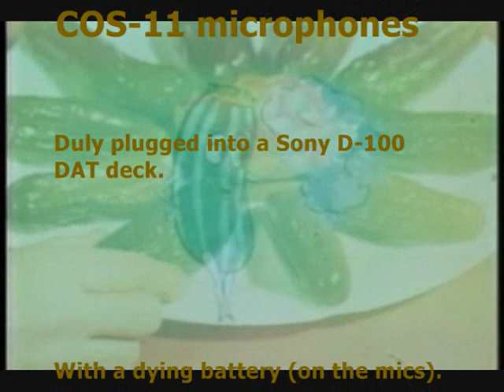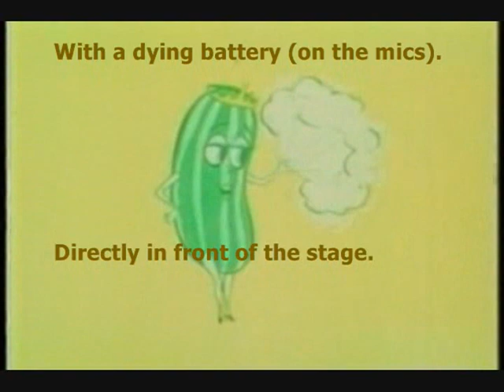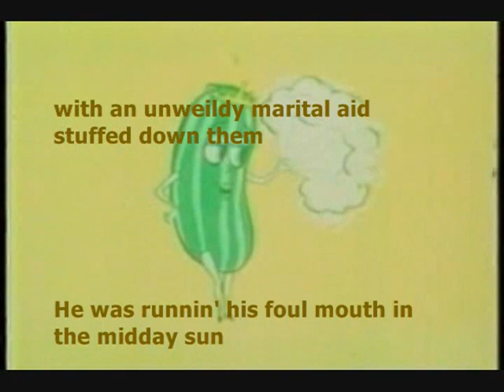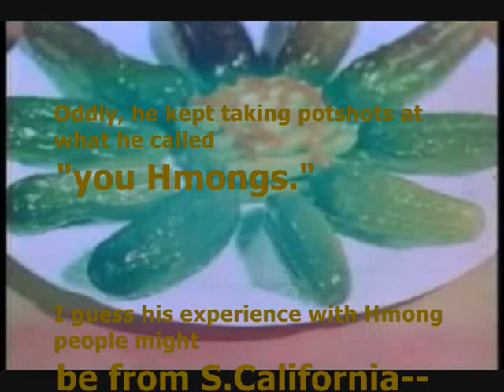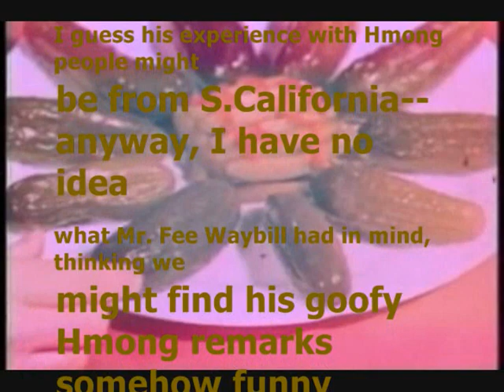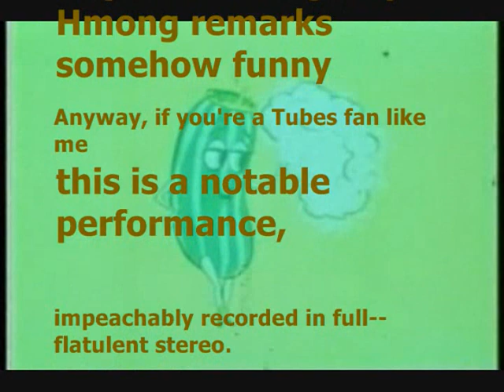What Do You Want From Life? -The Tubes (Swearing)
Number 16 in the From The Vaults series of miscellaneous nuggets from 25 years of recording obsession--this is The Tubes on July 3, 2000 at Taste Of Minnesota. Under the midday sun on the state capitol lawn, Fee Waybill and his fabulous Tubes assaulted a crowd of diehard fans, passers by and um, lots of KIDS!
Weird surreal set, as Mr. Waybill hit the stage on a Harley Davidson with a halter-topped chick on the back, lurched out in his White Punks On Dope outfit--complete with a very unwieldy marital aid stuffed into the front of his skivvies.

His attempted jokes about "The Hmongs" was a bit weird. I wondered if he expected a laugh or what? Racist remarks are fairly tough to pull off ironically, and doing them straight--well, whatever--The Tubes.

You will no doubt notice a flatulent quality to the recording. My battery was dying, so the mics started to flat-top on the low end, if that makes any sense. Anyway, the battery was low, so they farted out. Enjoy this Sixteenth offering of the Ruckus Archives

[RUCK 0016]